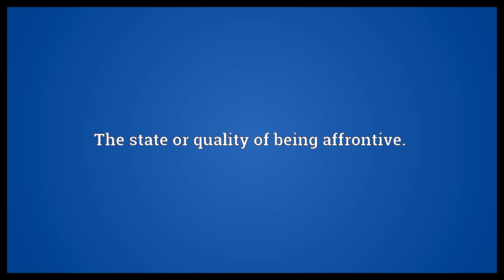Affrontiveness Meaning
Video shows what affrontiveness means. The state or quality of being affrontive..  Affrontiveness Meaning. How to pronounce, definition audio dictionary. How to say affrontiveness. Powered by MaryTTS, Wiktionary